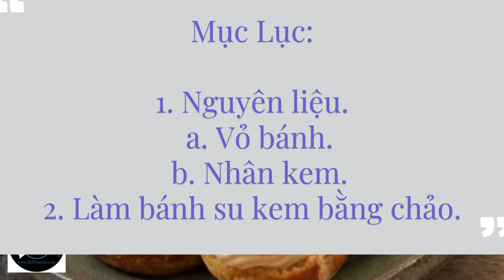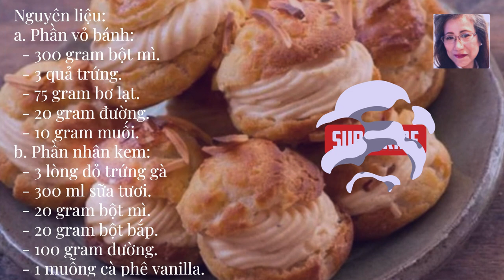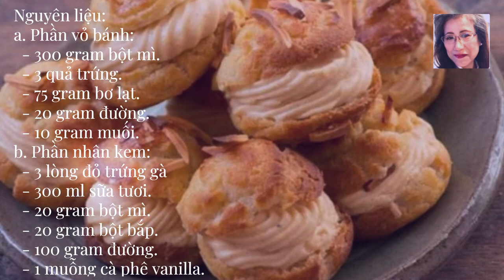❤️LÀM BÁNH SU KEM, BẰNG CHẢO @McDonields @Thuniel.Podcast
CÁCH LÀM BÁNH SU KEM, BẰNG CHẢO, KHI KHÔNG CÓ LÒ NƯỚNG.

Yêu thích món bánh su kem, nhưng tại nhà lại không có lò nướng để bạn trổ tài, bạn hãy thử ngay cách làm bánh su kem bằng chảo nhé!

Vẻ bề ngoài đơn giản, nhưng bên trong lại chứa đựng hương vị tinh tế, thanh nhẹ, là những gì mà người ta miêu tả, về bánh su kem. Loại bánh đến từ nước Pháp xinh đẹp. Bánh su, còn có nhiều tên gọi khác, như choux-à-la-creme, profiterole, hay người Việt vẫn gọi là bánh su hột gà. Lớp vỏ thuộc dòng, choux-pastry. Bánh nhẹ, khô, ẩm bên trong, nhưng giòn và dai bên ngoài. Ngoài nhân kem truyền thống, thì bạn cũng có thể biến tấu bánh su, với nhiều loại nhân khác nhau. Đặc biệt, nếu gia đình không có lò nướng, bạn vẫn có thể tự tay thực hiện cách làm bánh su tại nhà, bằng chảo, một cách dễ dàng. Cùng làm Bánh Á, hay bánh Âu tìm, và hiểu chi tiết công thức, dưới đây nhé.

Mục Lục:

1. Nguyên liệu.
 Phần vỏ bánh.
 Phần nhân kem.
2. Cách làm bánh su kem bằng chảo.

1-Nguyên liệu:
 Phần vỏ bánh:
 300 gram bột mì.
 3 quả trứng.
 75 gram bơ lạt.
 20 gram đường.
 10 gram muối.

 Phần nhân kem:
 3 lòng đỏ trứng gà
 300 ml sữa tươi.
 20 gram bột mì.
 20 gram bột bắp.
 100 gram đường.
 1 muỗng cà phê vanilla.

2- Cách làm bánh su kem bằng chảo.

Bước 1: Cho bơ vào nồi, đun đến khi bơ tan, thêm đường, vani, và muối, vào trộn đều. Rây nhẹ nhàng phần bột mì vào hỗn hợp bơ, đảo đều tay, để thu được bột nhuyễn mịn.

Bước 2: Nhấc nồi xuống bếp, đập lần lượt từng quả trứng, cho vào hỗn hợp bột, trộn đều tay, để trứng hòa quyện vào nhau. Chú ý, đập từng quả trứng một, hết quả này, trộn đều, rồi đến lượt quả khác.

Bước 3: Cho bột vào túi bắt kem, rồi nặn tạo hình bánh ra một tờ giấy thấm dầu. Để bánh vào tủ lạnh khoảng 20 phút, để bánh định hình.

Bước 4: Bắt chảo dầu lên bếp, đổ ngập dầu, rồi cho bánh vào chiên, đến khi bánh chuyển sang màu vàng nâu, vớt ra để ráo dầu.

Bước 5: Cho sữa, bột mì, bột bắp, đường, và vani vào nồi. Cho lòng đỏ trứng vào, khuấy thật đều. Nhẹ nhàng khuấy đều, đến khi phần kem đặc sánh lại, và mịn màng, thì tắt bếp.

Bước 6: Cho nhân kem vào túi bắt, bắt kem vào ruột bánh, là hoàn thành.

Mc-Donields.